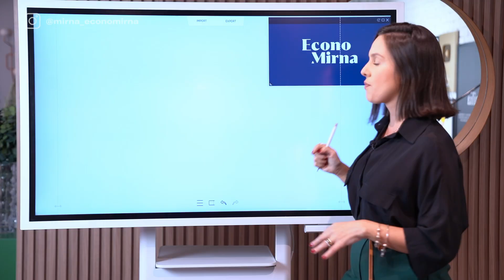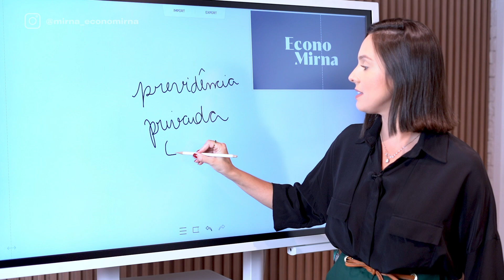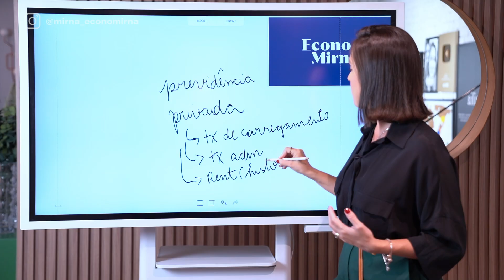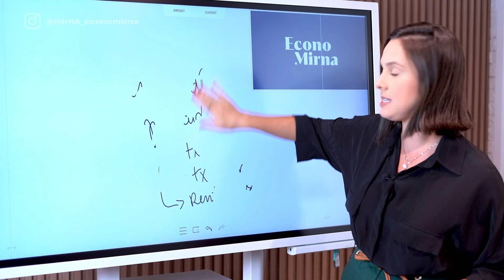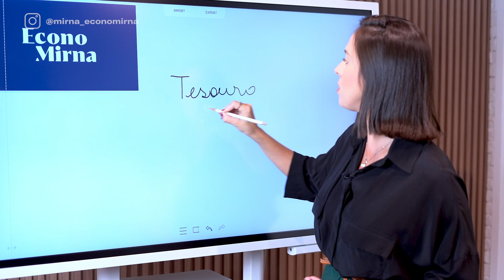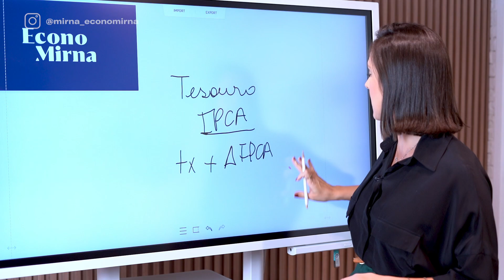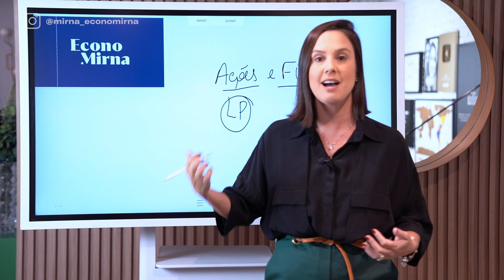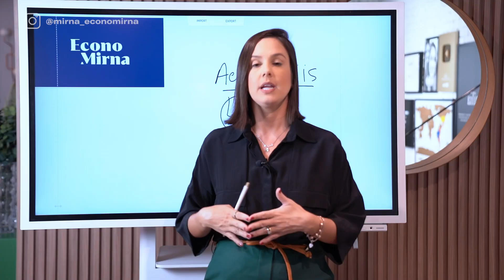Onde INVESTIR para a APOSENTADORIA dos Seus Filhos?